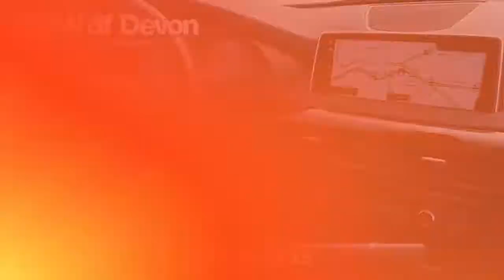Used 2018 BMW X5 xDrive40e iPerformance, Devon, PA 2109751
[RLVID:12243:6fad3a16239c1c5f:d36b71b3a1f8dd20:1]